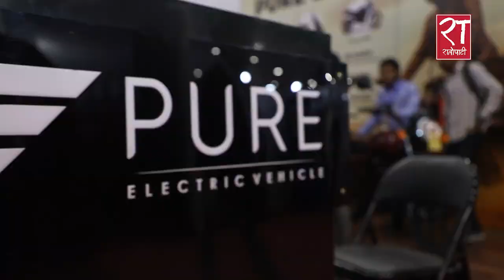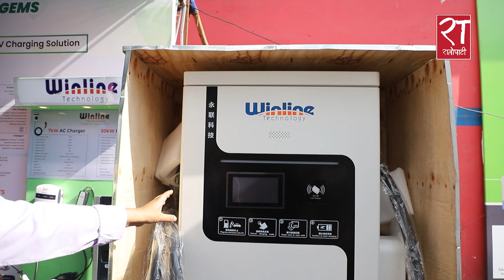पहिलो ईभी शो को आकर्षण : १६ लाखको सिटी स्प्रीटदेखि २ करोड ३० लाख रुपैयाँको टेस्लासम्म